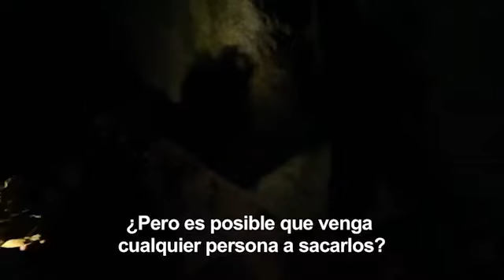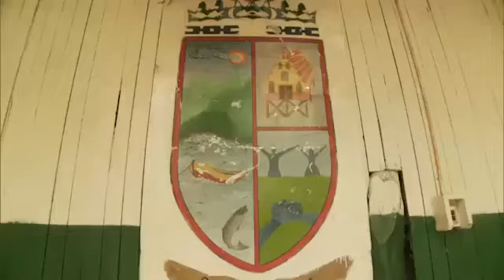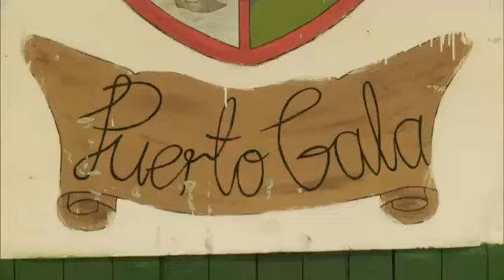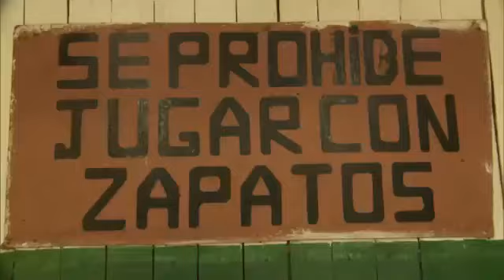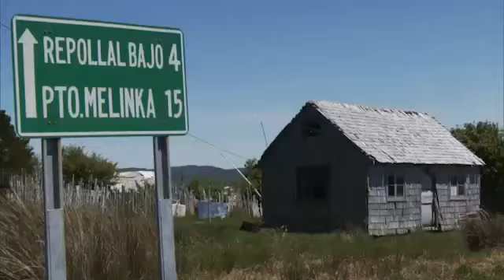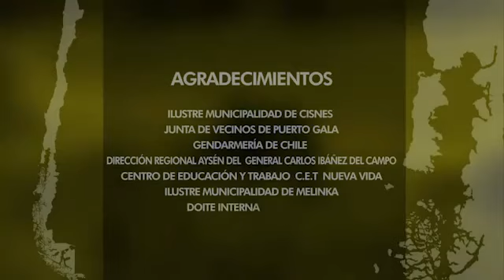La Odisea Capítulo 4 - TVN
Ricardo Astorga junto a Pangal Andrade y Gabriela Pulgar protagonistas del nuevo DocuReality de TVN, La Odisea...
Por los más hermosos parajes de nuestro Chile...